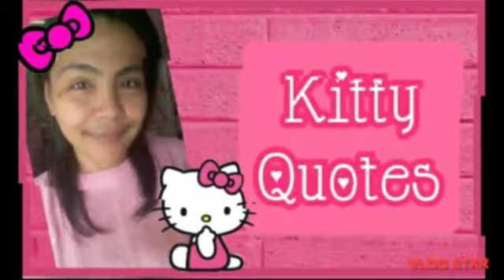🎀 HELLO KITTY WORLD 2 | LEVEL 24-25 hellokitty hellokittygame 🎀